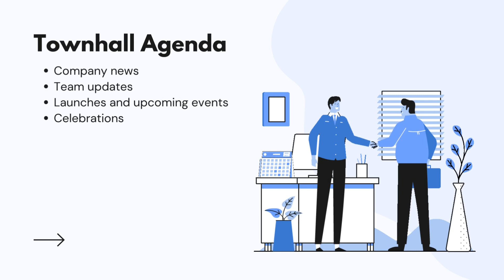Blue Illustrative Character Announcement Update Video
I'm here to help you create amazing content with templates.

Templates are a great way to save time and create professional-looking content, even if you're not a designer or video editor. And with so many different templates available, there's sure to be a template out there that's perfect for your needs.

In this channel, I'll share template ideas for all sorts of different content, including social media posts, blog posts, videos, and presentations. I'll also show you how to customize templates to make them your own.

Whether you're a beginner or a seasoned pro, I hope you'll find something useful on my channel.